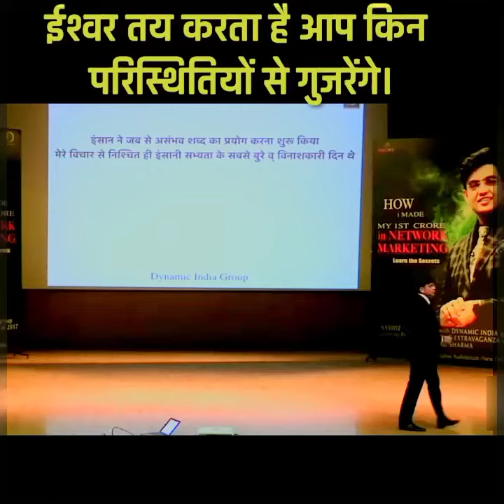| 🔥परिस्थितियों से कैसे गुज़रें | HOW TO GET THROUGH SITUATIONS 🔥 | GOOD / BAD | 𝕊𝕆ℕ𝕌 𝕊ℍ𝔸ℝ𝕄𝔸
Hey Guys!

Dr. VIVEK BINDRA MOTIVATION